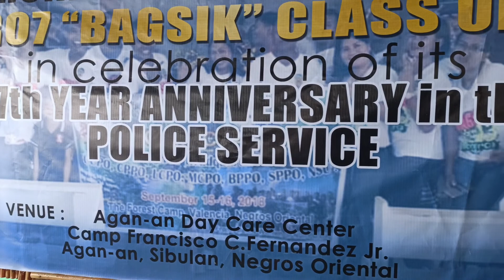17TH ANNIVERSARY // BAGSIK REUNION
Lahat na aming ginagawa ay puro katuwaan at katatawanan lamang. Walang seryoso, walang Tama, wala ring Mali. 🤣🤣🤣Salamat sa mga sponsors and the rest of the squad who were making this event fun full, memorable and worth attending. To more reunions with you guys. Mabuhay Ang mga BAGSIK.🤪🥳 God bless us all.🙏🙏🙏